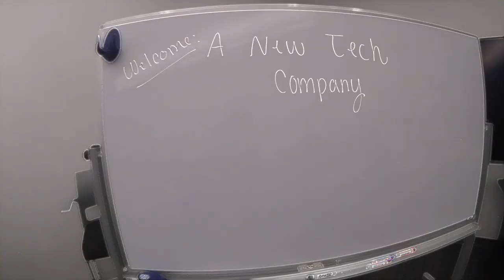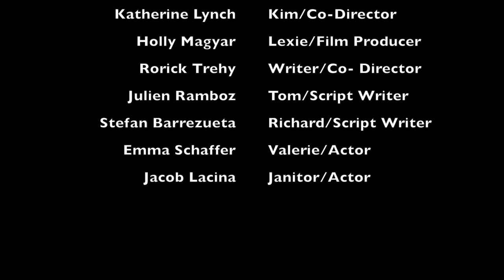7 Wonders Episode 6